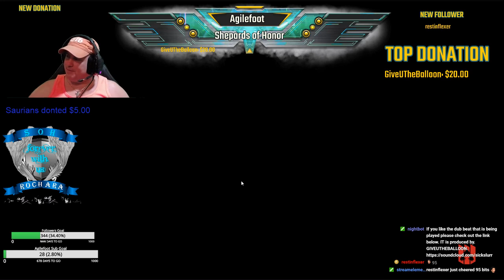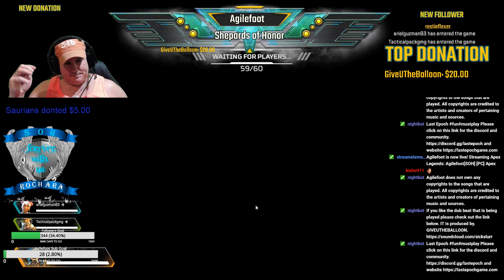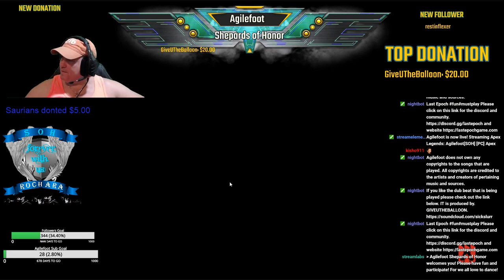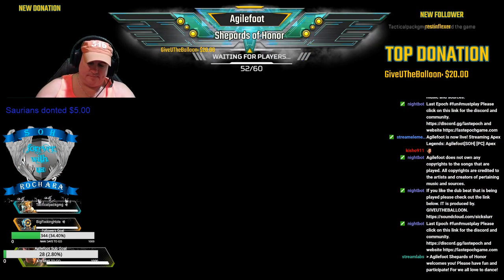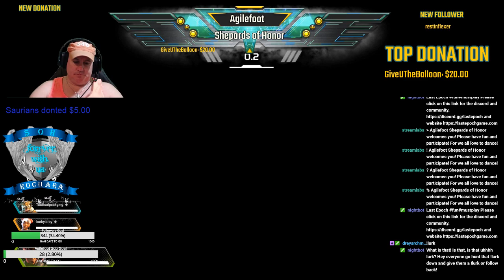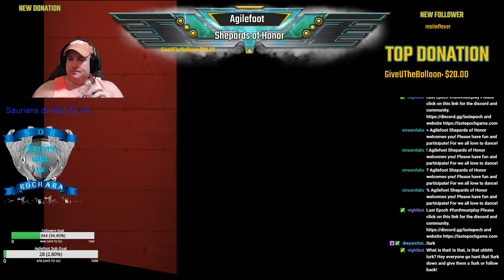Agilefoot[SOH] [PC] Apex